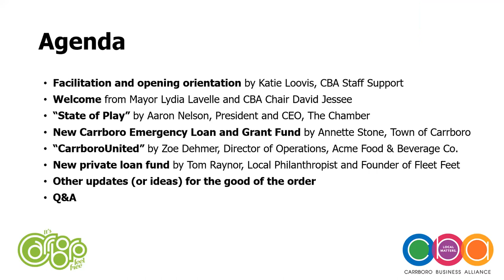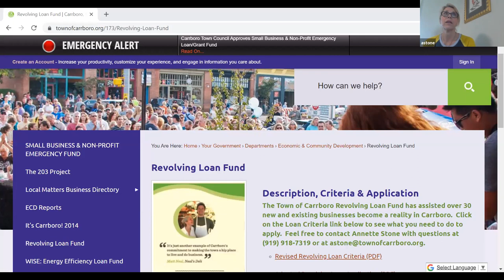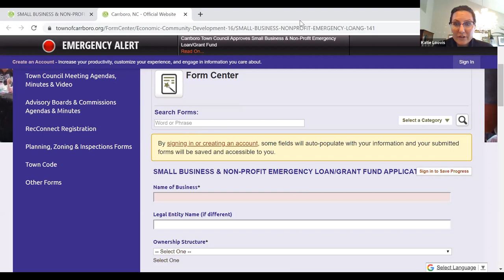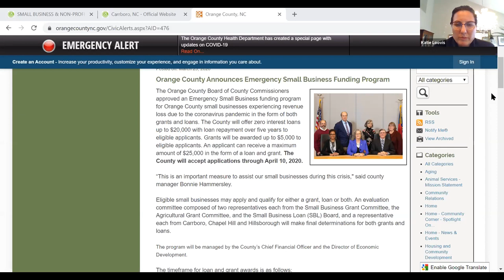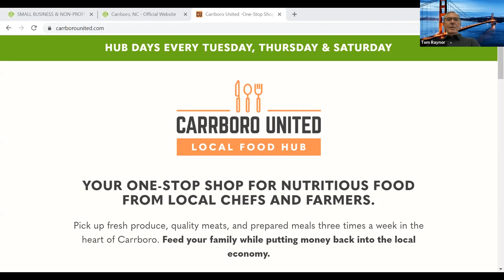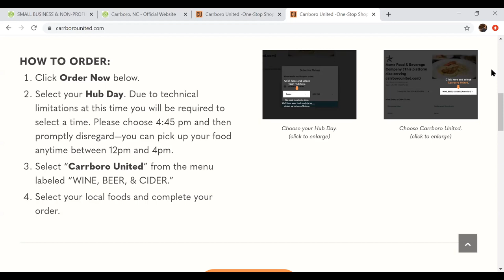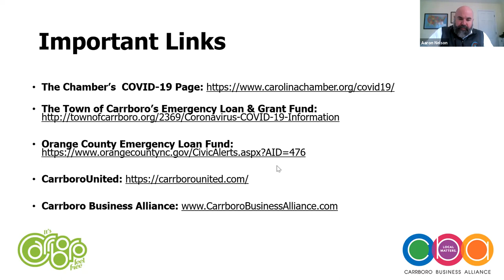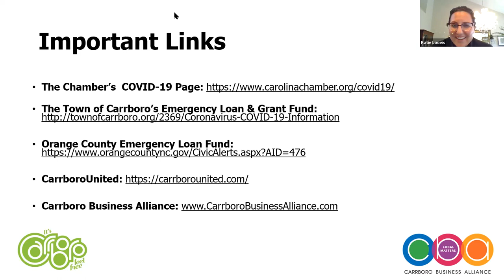All Carrboro Business Briefing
On Thursday, March 26, 2020, the Carrboro Business Alliance (CBA) co-hosted an "All Carrboro Business Briefing" with the Town of Carrboro.

Speakers: Carrboro Mayor Lydia Lavelle, Local Philanthropist Tom Raynor, Acme Director of Operations & Planning Zoe Dehmer, CBA Chair David Jessee, Town Economic Development Director Annette Stone, and Chamber President and CEO Aaron Nelson

Purpose: The purpose of this video conference was to share real-time information with our local business owners and managers, including updates on the current state-of-play and details about new resources to help local businesses, and provide an opportunity to ask questions.